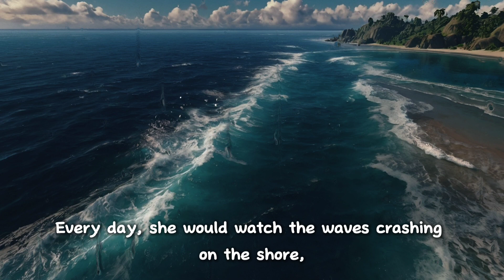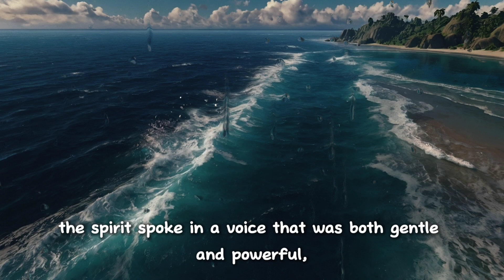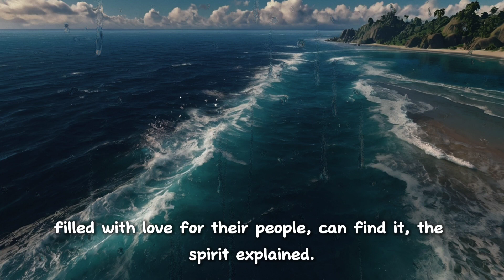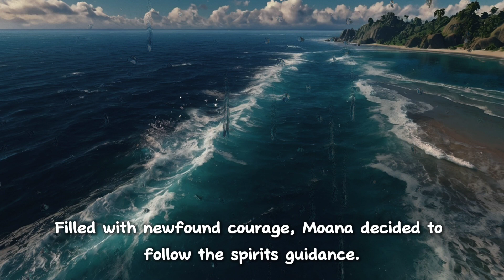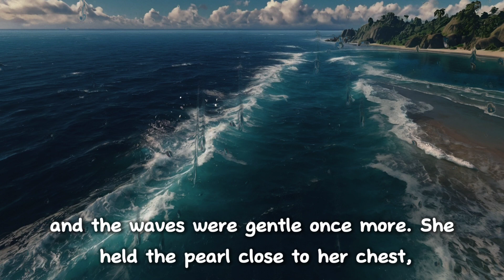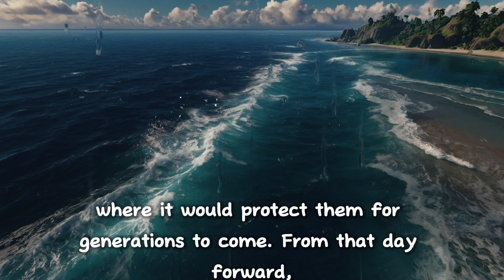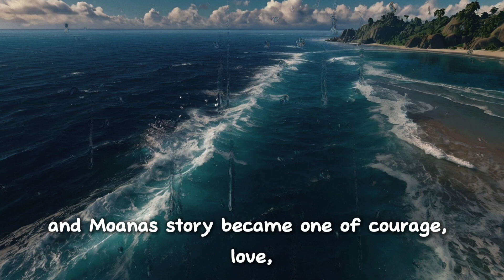Moana's Ocean Quest: A Pacific Adventure | Fairy Tales | Stories for Bedtime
Hey there, Disney fans! Join Moana on an epic adventure across the Pacific Ocean. She's got to save her island from a big storm and find a magical treasure. It's full of fun, friendship, and amazing underwater worlds. Get ready for a wild ride!